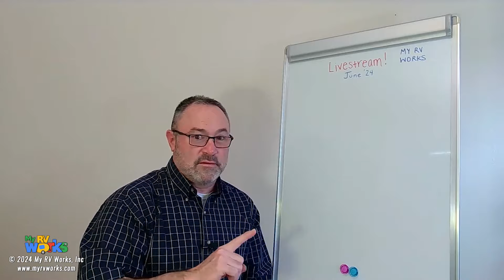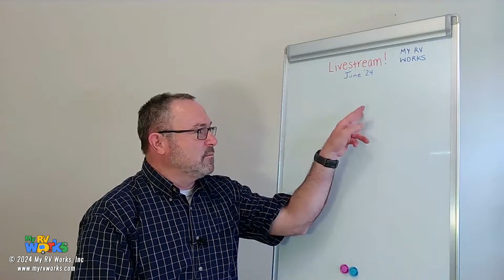Tips For Cleaning Threads With A Tap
My RV Works, Inc., RV Technician, Darren Koepp, explains to a viewer how he cleans threads with a tap.

Topic: Livestream Q & A
System: Tap threads
Products
Men's Tactical Shirt
Men's Tactical Pants
Amazon Storefront
Resources
Film Date: June 3, 2024
Location: Sequim, WA

Camera:
Samsung ZFold3
Samsung Note8
Olympus TG-4

Audio:
Portable Recorder

Lighting & Accessories:

Tripod Mount Adapter